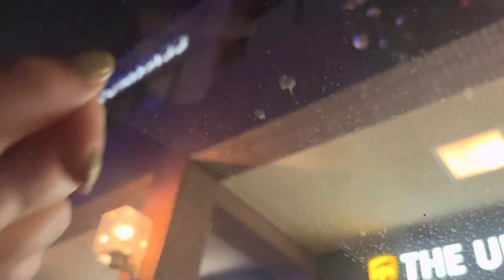1 Min ASMR in a Car at Night 🚙 (Lofi)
Hey all! Sorry it’s been so long, I’ve been posting on other channels and I’ve just been super busy in my personal life as well. I’m going to try to get back into posting as much as possible! And thank you all for 600 subscribers, I don’t know how that happened but it means a lot to me. :)) 🫶